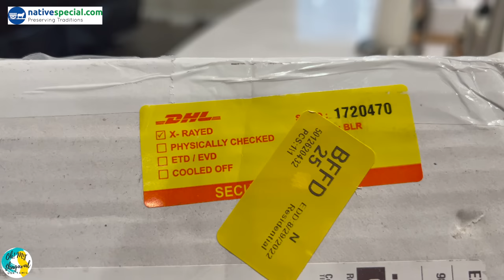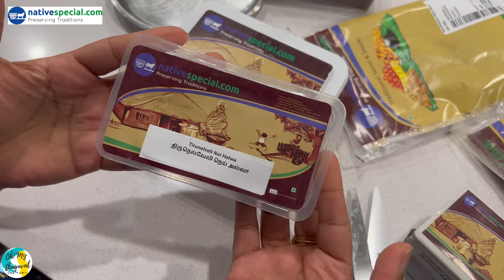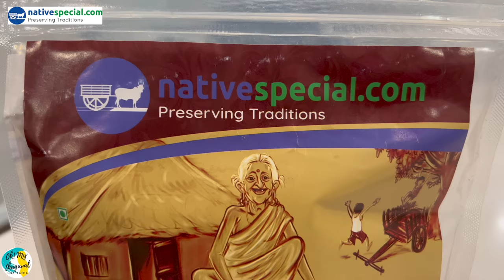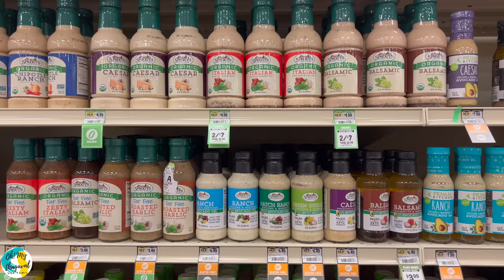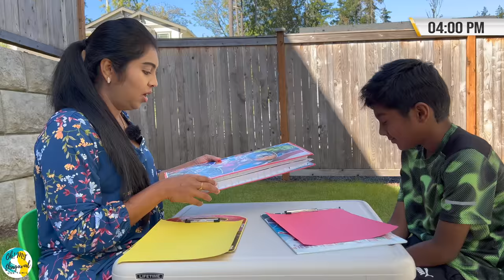9 AM to 6 PM Weekend Routine | Day In My Life DIML | Cooking, Shopping, Kids Activity | Tamil VLOG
Gift your loved ones in any place/country.

Watch this Tamil VLOG for Morning to Evening Weekend Routine. This Day In My Life includes morning breakfast preparation, receiving sweets and snacks from India, lunch cooking, shopping and Kids Activity at home. Hope this Tamil VLOG will be useful and informative to all viewers.

இந்த தமிழ் VLOGஐ காலை முதல் மாலை வரை வார இறுதி வார இறுதி வரை பார்க்கவும். இந்த நாள் இன் மை லைஃப் என்பதில் காலை சிற்றுண்டி தயாரித்தல், இந்தியாவில் இருந்து இனிப்புகள் மற்றும் சிற்றுண்டிகளைப் பெறுதல், மதிய உணவு சமைத்தல், ஷாப்பிங் மற்றும் வீட்டில் குழந்தைகளின் செயல்பாடு ஆகியவை அடங்கும். இந்த தமிழ் VLOG அனைத்து பார்வையாளர்களுக்கும் பயனுள்ளதாகவும் தகவலாகவும் இருக்கும் என்று நம்புகிறேன்.